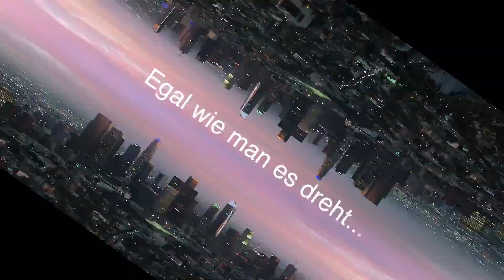Egal wie man es dreht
📣 Video-Kommunikation?🔊
🤔 Wozu das denn?💡 Na klar.🤝